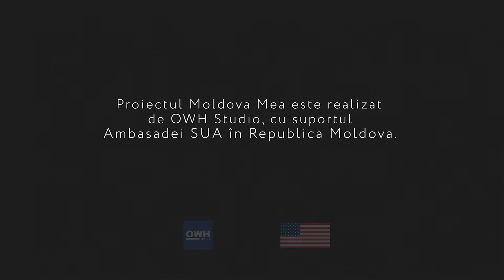Ultima lună de toamnă